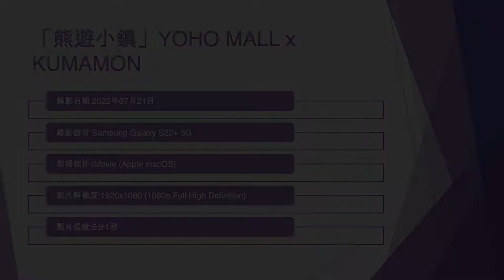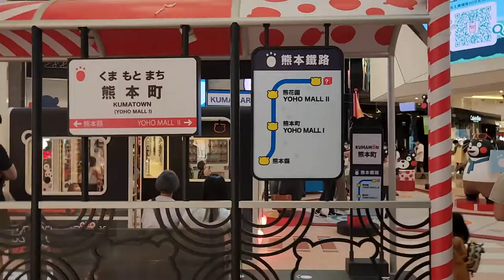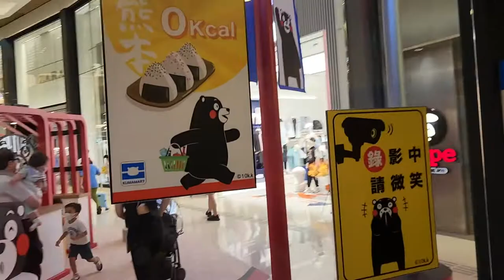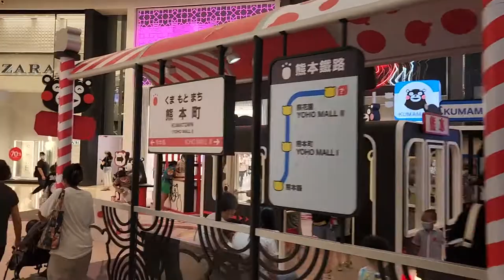「熊遊小鎮」YOHO MALL x KUMAMON (2) - 2022年07月21日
錄影日期:2022年07月21日
錄影器材:Samsung Galaxy S22+ 5G
剪輯軟件:iMovie (Apple macOS)
影片解像度:1920x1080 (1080p,Full High Definition)
影片長度:5分1秒